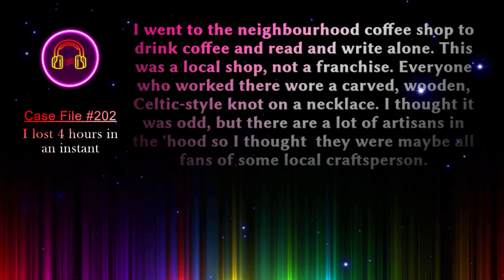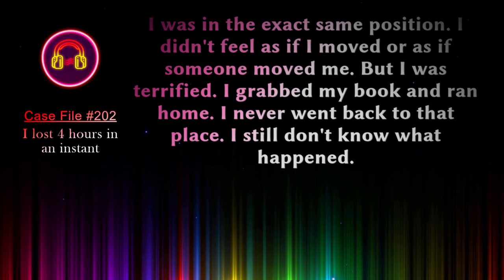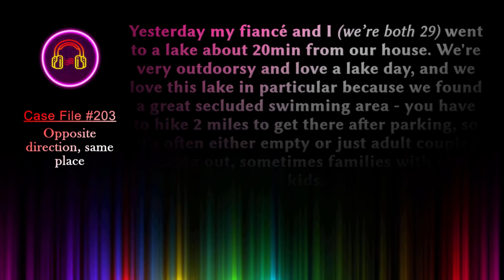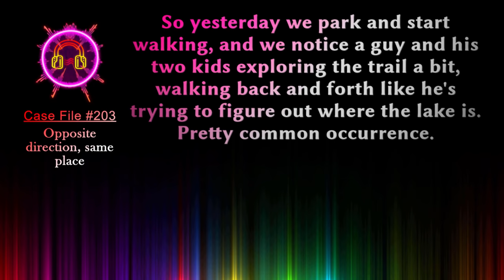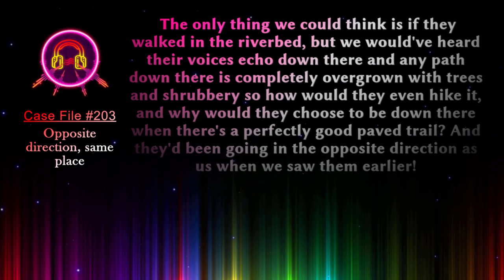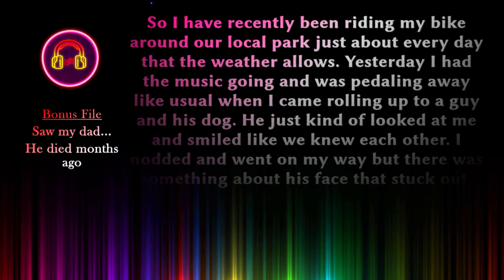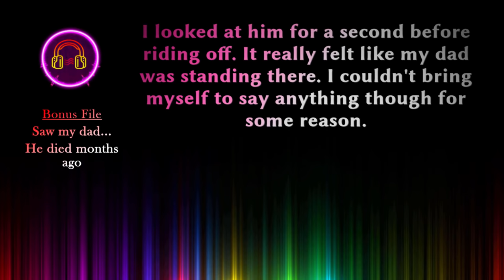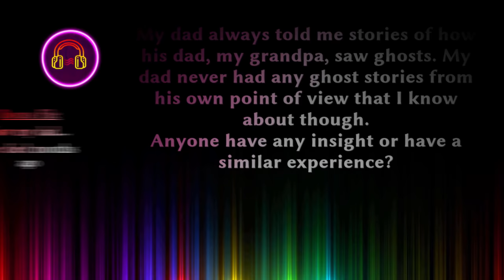Calm Sleep Stories | Reddit Stories | True Glitch Stories Monthly Compendium [August 2021]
We can all use a good night's sleep, especially over the past couple of years. Allow me to lull you off into dreamland with my dulcet tones & these calm sleep stories & Reddit stories.

Ever had a strange event permeate into your life? Something you can't explain, that makes no logical sense? These are known as glitch in the matrix events, or glitch stories in short.

Hi, I'm Kinetic Symphony. I look for True Glitch Stories, including Stories of the Paranormal Persuasion.

00:00 - Case File 202 "I lost 4 hours in an instant"
02:35 - Case File 203 "Opposite direction, same place"
05:10 - Case Notes 203
05:58 - Bonus File “Saw my dad at the park yesterday... He died last September ”
08:06 - Bonus File ”My Old Diary Confirms a Terrifying Memory”
11:39 - Case File 204 "An ominous sound at 4 in the morning"
13:00 - Case File 205"Family Vanished"
14:06 - Case File 206 “The Purple Butterfly”
15:30 - Case File 207 “Plane on fire in sky”
17:49 - Bonus File “We saw something in Colorado”
22:30 - Case File 208  "Morphed Building"
24:33 - Case File 209 "Road disappeared"
26:11 - Case File 210 "My friends and I lost several hours walking home "
29:01 - Case Notes 210
29:55 - Case File 211 "Boyfriend in the shower at home, but he's at work"
31:26 - Bonus File "Unknown voice from the inside of myself"
33:27 - Case File 212 "Darkness Incarnate"
34:38 - Case File 213 "Birthmark Switched"
36:07 - Case Notes 213
37:05 - Case File 214 "The Mystery of Drenched Clothes"
39:50 - Bonus File  "Graveyard Island"
44:05 - Case File 215  "Electrical beeps that follow me."
46:11 - Case File 216  "House got flipped around"
48:28 - Case File 217 “Temporary Oblivion for the Pillow Case”
49:37  -Case File 218 “The Great Pain Reset”
51:25 - Case Notes 218
51:48 - Bonus File “Communal showers gone Paranormal”
56:52 - Case File 219 "Girlfriend Teleported Behind me"
57:57 - Case File 220 "Nose Ring Glitch"
1:00:32 - Case Notes 220
1:01:01 - Case File 221 "Wasted Pizza"
1:01:51 - Bonus File "Scavenging for Food turned nightmarish"
1:06:48 - Case File 222 "Random Casting"
1:08:31 - Case File 223 "Hypnosis & Conspiracy: A CIA Project?"
1:13:12 - Case Notes 223
1:14:02 - Bonus File “Message in Plain Sight”
1:17:38 - Case File 224 "vivid dream of her beloved dog"
1:19:26 - Case Notes 224
1:19:52 - Case File 225 "A mother, outside of space and time."
1:23:26 - Case File 226 "Doppelganger chasing after his girlfriend"
1:30:21 - Case File 227 " Gravity was Cancelled"
1:31:31 - Case File 228 "A party that never happened."
1:33:07 - Case File 229 "The Dihydrogen Monoxide switcheroo"
1:34:44 - Case File 230 "Bar casts spell, fear. It’s very successful!"
1:38:25 - Case File 231 " A crash & A Call"
1:40:24 - Case Notes 231
1:41:43 - Case File 232 "Glitch of Light"
1:43:24 - Case File 233 "Glitch in the Waitress"
1:45:00 - Case File 234 "A door Forced open by itself"
1:46:27 - Case File 235 " Freeze! Now Press Play."
1:47:33 - Bonus File “Stalwart Defender against Evil”
1:52:18 - Case Notes “Stalwart Defender against Evil”
1:52:42 - Case File 236 "Memory Fibers Woven with Time"
1:54:36 - Case File 237 "Misty Vomits"
1:56:12 - Case File 238 "Universe Into Universe, from the loo"
1:57:30 - Case Notes 238
1:58:20 - Case File 239 "The Great Cookie Imposter"
2:02:11 - Case File 240 "Of Death & The Stroke of a Pen"
2:04:20 - Case File 241 " A step through Church & Time"
2:06:44 - Case File 242 "Mum’s Glitchy Powers"
2:08:38 - Bonus File “My Son, the Ghost.”
2:11:27 - Case File 243 “The spirit of a Glitch”
2:14:21 - Case File 244 "Glitch of Nature"
2:15:24 - Case File 245 " The Shirt of Universes"
2:16:30 - Case File 246 "A trick of the mind on this dark Night?"
2:19:00 - Bonus File "Something Followed me Home from Vacation"
2:26:39 - Case File 247 "Time falls Slower in Moscow"
2:29:19 - Case File 248 "Extra Dimensional Portal Ball"
2:31:08 - Case Notes 248
2:31:51 - Case File 249 "Husband out of place at Night"
2:33:01 - Bonus file "There are “men moving under the bed”"
2:37:45 - Case File 250 "Earth and Stone, Timeline Evidence."
2:40:05 - Case File 251 "Transdimensional Plumbing. "
2:42:02 - Bonus File  "His cat as evidence of the Supernatural"
247:51 - Case File 252 "A Butt and a Sneeze Craft a Glitch"
2:49:27 - Case File 253 "Prom Dress Perfectionist"
2:51:13 - Case File 254 "Smelly Green Water"
2:53:00 - Bonus File  "Jon was Right, his home was Haunted"
2:55:46 - Bonus File  "Stepdaughter confirmed sent Chills up her Spine"
2:58:29 - Case File 255 "Picture drawn faded from existence."
2:59:21 - Bonus File  "Paranormal History"
3:12:49 - Case File 256 "My Unknown Friend"
3:14:04 - Case File 257 "A Couple Echoing through Spacetime"
3:16:23 - Case File 258 " Brother who couldn’t Possibly have been Born."
3:23:01 - Bonus File  "Supernatural Forces in New Mexico"